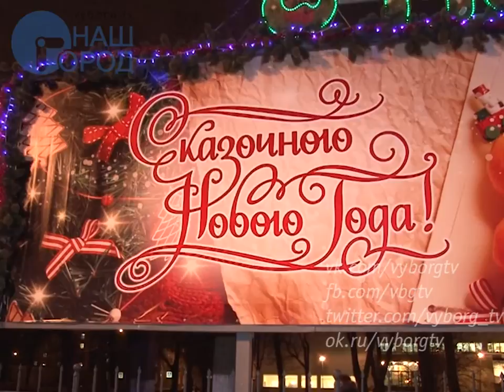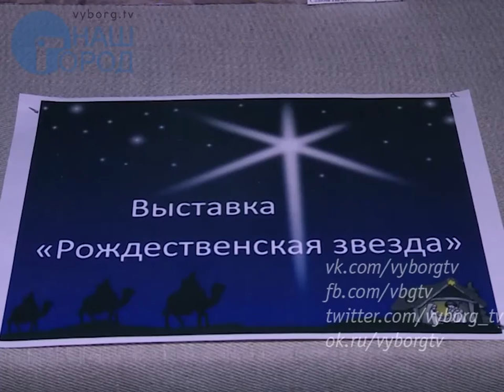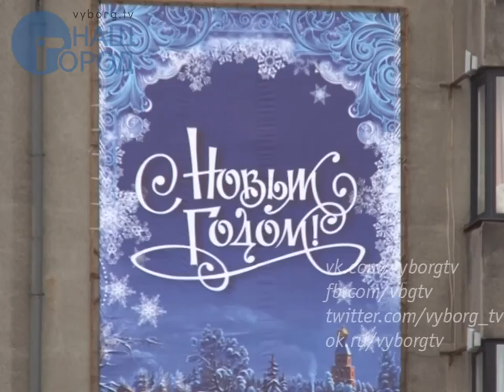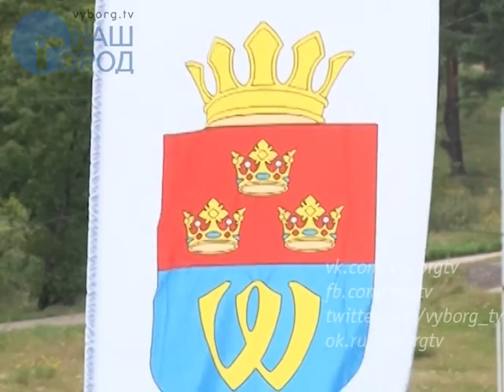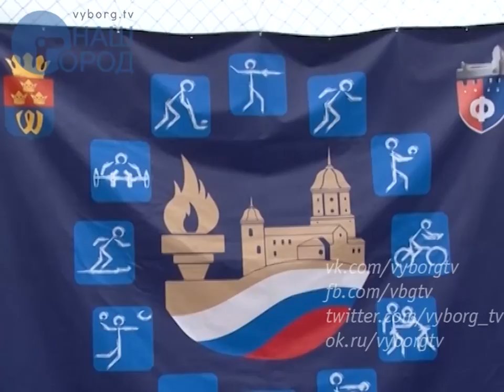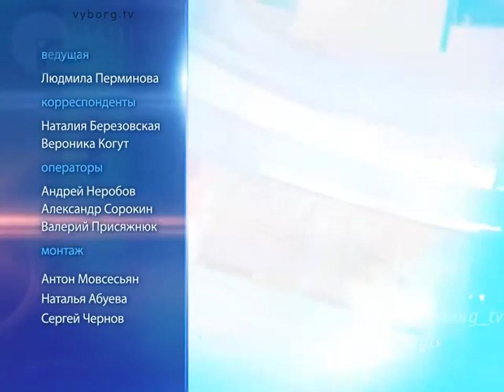Программа "Город. Новости по-выборгски" от 29 декабря 2016 года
• Дайджест основных событий, произошедших в Выборгском районе в 2016 году
• В «Арт-Холле» открылась выставка картин выборгских и петербургских художников
• Мастер-класс по изготовлению новогодних игрушек из деревянных спилов
• Выставка «Рождественская звезда» открылась в библиотеке Аалто
• В Выборге в новогодние каникулы ограничат движение транспорта
• Итоги спортивного года в Выборгском районе
• Юные дзюдоисты проводили 2016-й дружескими встречами на татами